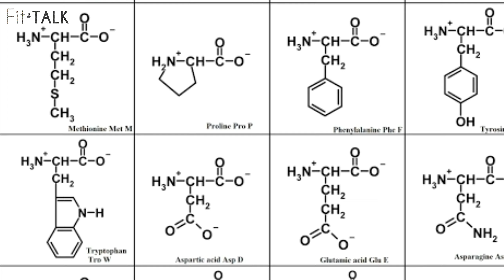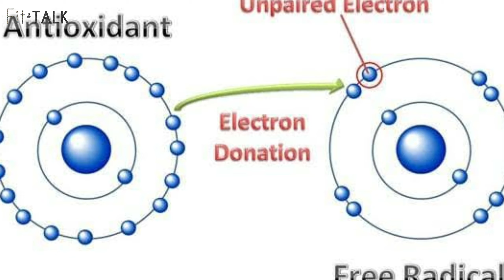Moong sprouts review and benefits in muscle building.. Fit-talk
In this video I am going to talk about the mong sprouts. How's it helps and muscle building and what are the benefits